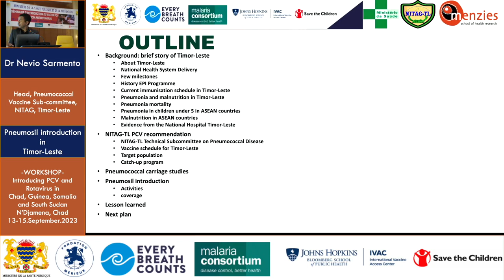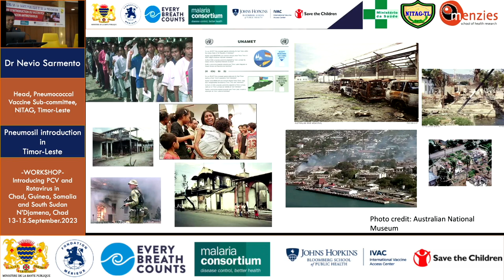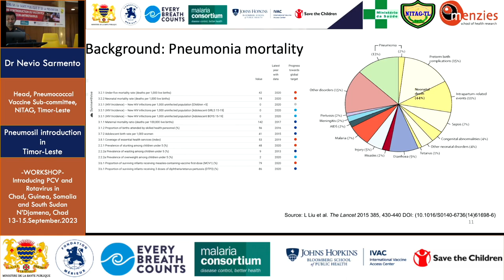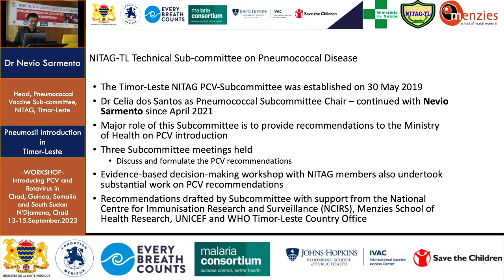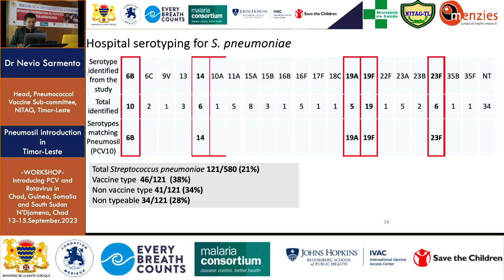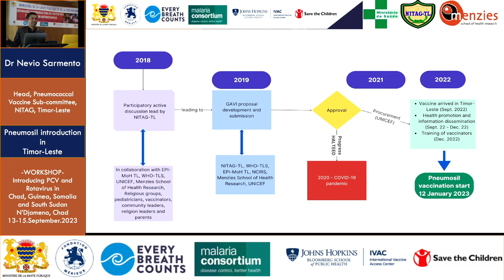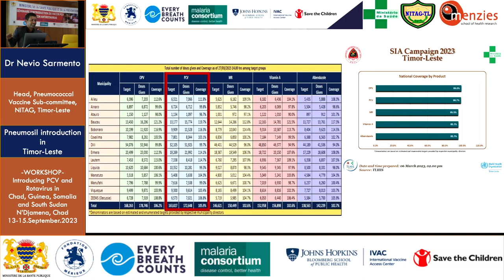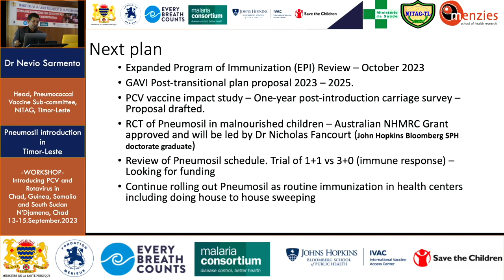Dr Nevio Sarmento